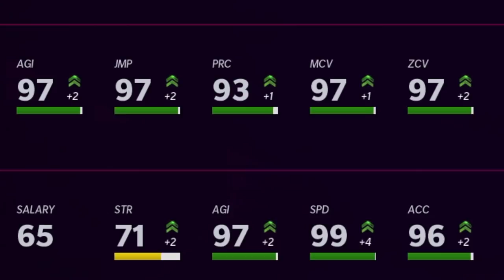99 SPEED Darrelle Revis! Don’t Test Him! Bucs Theme Team. MADDEN 22 ULTIMATE TEAM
Bucs nation!